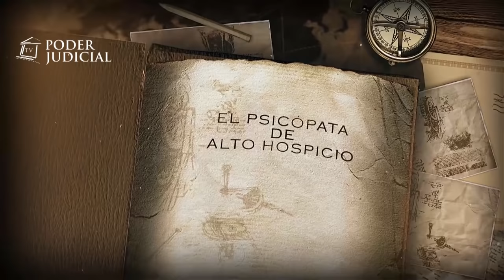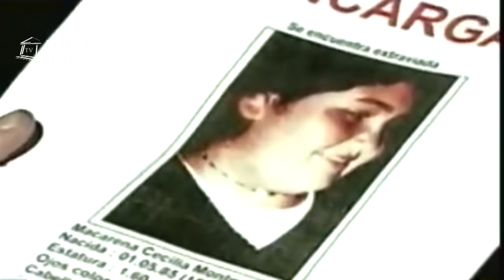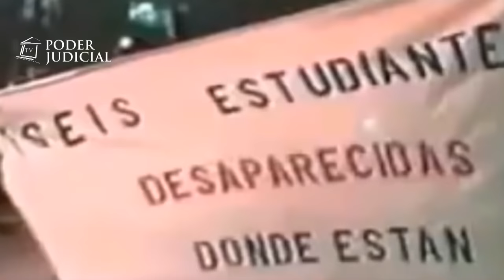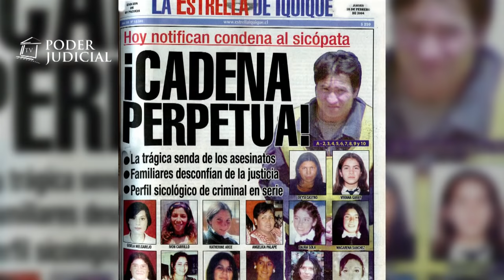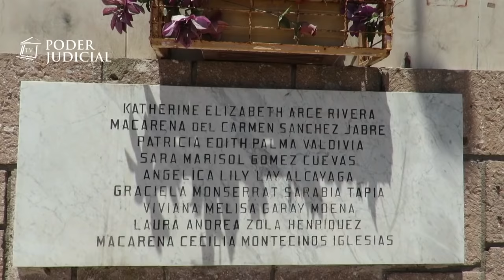Noticiero Judicial: Fallo Histórico - El sicópata de Alto Hospicio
Fue una serie de crímenes macabros que remeció no sólo al norte, sino a todo el país. Un asesino en serie que fue capaz de violar y asesinar a 14 jóvenes y que, de no haber sido por una de sus víctimas que sobrevivió y logro denunciarlo, no habría sido descubierto. En nuestro fallo histórico, revisamos el caso del psicópata de Alto Hospicio.